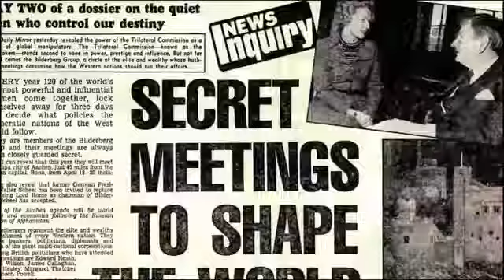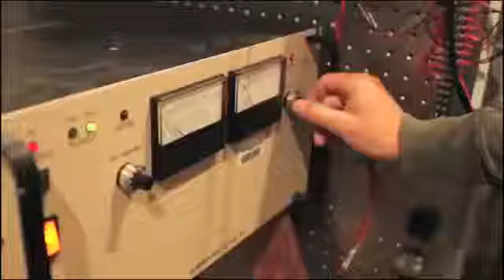Reality paranormal ufo sightings interstellar transdimensional alien technology! dr steven greer ex